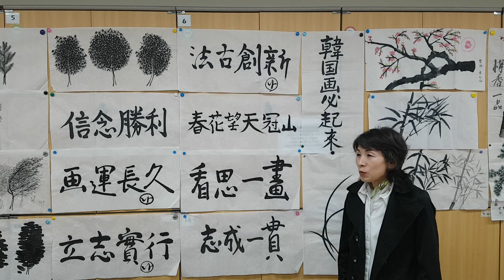2024 3월 송파여성문화회관 한국화 🙏🙏수묵채색화반🙏🙏일본인 제자 KATATANAHOKO 나호코 작품전 발표회 01👠 훌륭하고 학습 능력이 훌륭합니다~(^ o ^)/~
2024 3월  송파여성문화회관 한국화 🙏🙏수묵채색화반🙏🙏일본인 제자  KATATANAHOKO 나호코 작품전 발표회 01👠 훌륭하고 학습 능력이 훌륭합니다~(^ o ^)/~
💚당신이 좋아서 그림을 그리는 것은 인생을 더 재미있게 만든다!💚
💚✨수묵채색화를 보러와주신 모든 분들 감사합니다 😊🍀
💚✨Thank you to everyone who came to see the ink and color painting 😊🍀
강한나님~^^최고이십니다
오늘의 학생들은 자신의 작업을 공유하는 법을 배우고 있습니다!

복흥한국화(復興韓國畵)  민족중흥(民族中興)

강의 계획표

1주:죽(대나무),매화, 난초, 국화, 포도화(포도)

2주:국화, 죽(대나무), 매화, 난초 *간딘스키 점,선,면

3주:난(난초), 죽(대나무), 국화, 매화, 연꽃

4주:매화, 난초, 국화꽃, 죽(대나무), 작품의구도

5주:소나무, 죽(대나무), 난초, 매화(꽃), 국화

6주:수묵채색화회 어울림, 포도화의 존재, 모란꽃의 조화

7주:죽(대나무), 국화, 장미꽃의 화조의 조화, 포도, 난초

8주:석류의 붉은열매, 매화, 난초화의 표현방법, 죽(대나무)

9주:소나무, 포도의 열매, 매화, 난초, 국화꽃의 색채조화

10주: 매화꽃, 연꽃의 매, 죽(대나무), 국화꽃, 난초구도

11주: 모란꽃의 색채조화, 석류열매, 매화, 국화, 죽, 난초

12주: 수묵화의화론, 소나무화, 돌의작품과한국화, 화론,산수화

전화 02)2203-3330